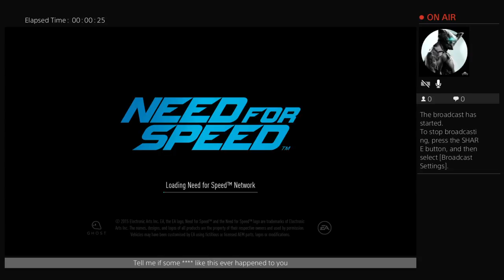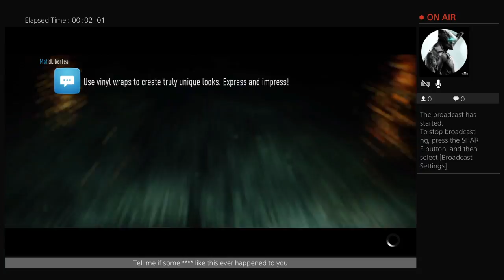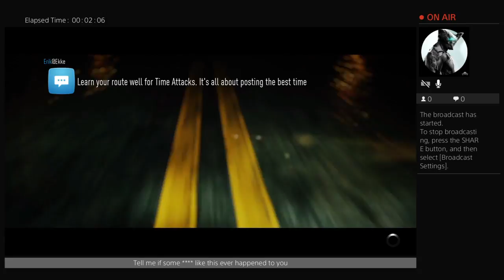My 50 most recent photos were shown at Walgreens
Dbz channel to discuss topics, play games such as C.O.D Battlefield and all of the other things you would call relevant in the near future.